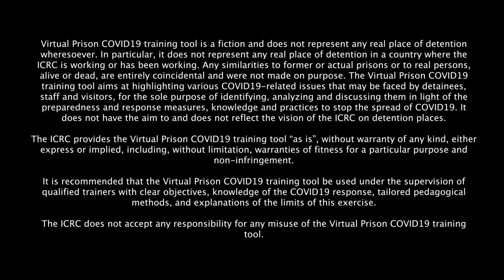How can we prevent and protect detainees from COVID-19? | ICRC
During such a public health crisis, it is crucial to have good communication with detainees, staff and visitors and ensure measures are taken to prevent the virus' spread in places of detention.

This is one of three training and awareness videos produced for detaining authorities and the wider public who may be affected by detention.